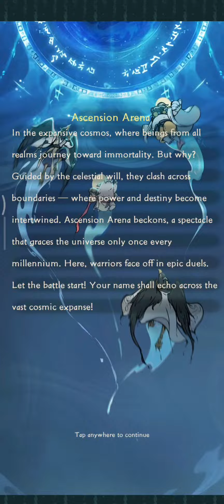DAY 76 MAIN ACC: HOW TO GET MORE CP+ SAMSARA BEAST AND ASCENSION ARENA IS UP + MONTHLY REWARDS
DAY 76 MAIN: I AM CLEARING SAMSARA AND COLLECTING MY MONTHLY REWARDS

ALT ACCOUNT: SOS-EXY HEALING SAGE S2 ASIA
MAIN ACCOUNT: UR- EXY LOTUS PRIEST S20 ASIA
CONTENT CREATOR OF NOBODY'S ADVENTURE CHOP-CHOP